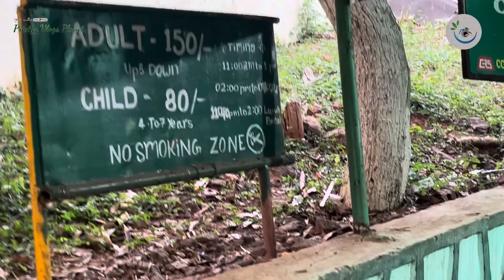Visakhapatnam Day 2 || Kailashgiri 🙏 || Vizag City View || Ropeway 🚠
Hi Friends
I’m Priety Sarkar. I love to sharing my experiences with you.